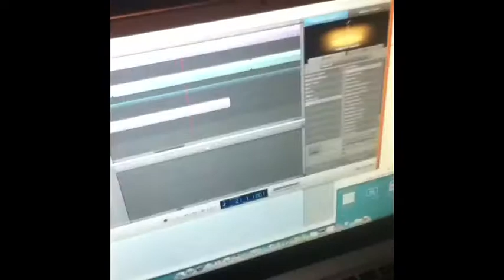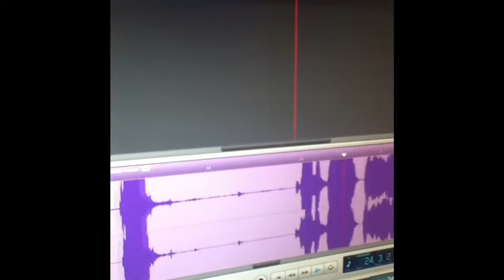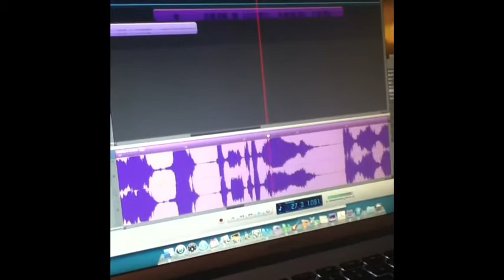Recording "The Road is Blue"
Hey guys this is us working on a song for our new album... So enjoy!